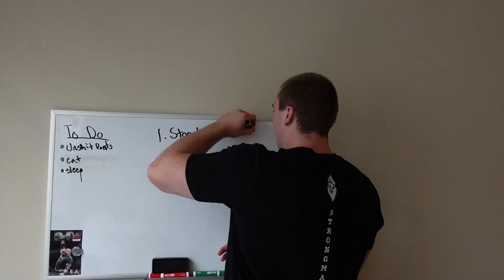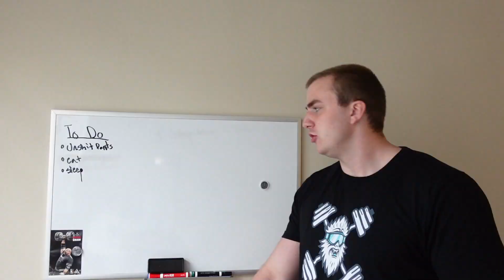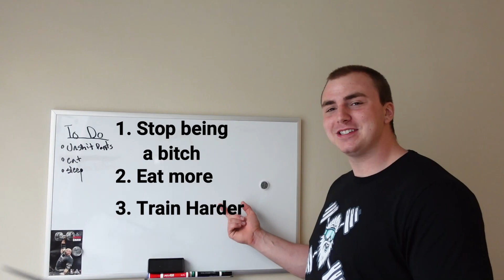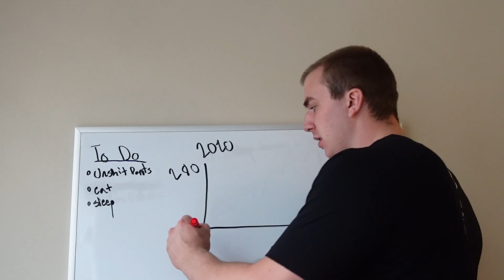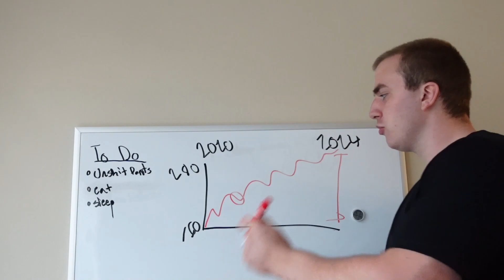HOW TO GAIN 100 POUNDS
Here is my incredible fitness transformation!
needed to put that in there for the algorithm.  Yeah yeah i bounce between sayin 3 and 4 years, I actually went from 160 to 260 in 2 years, and then spent the last 2 jsut leaning out and gaining another 10 pounds or so. Thank you guys for watching, leave a comment on what kind of content you would like to see!

0:00 Intro
00:44 3 Step Strategy
02:13 Start of my Fitness Journey
03:42 Diet
07:12 Inspirational Speech
07:40 Lift improvements
09:45 Future Plans and Goals
10:35 Goodbye